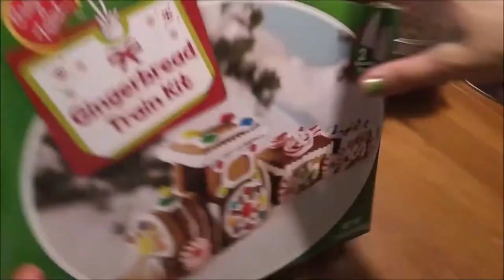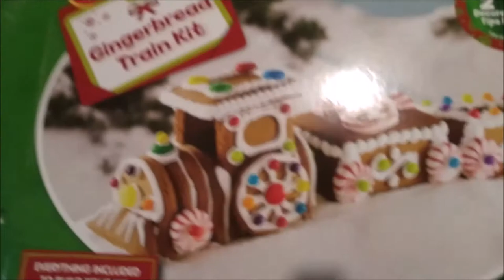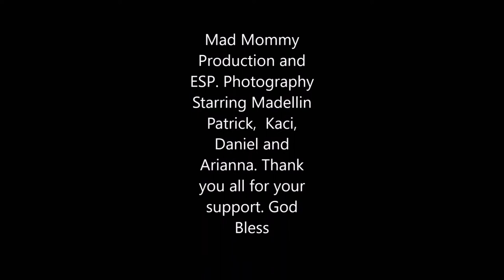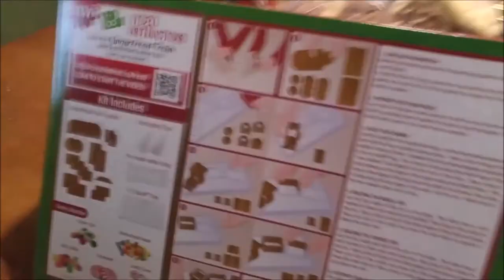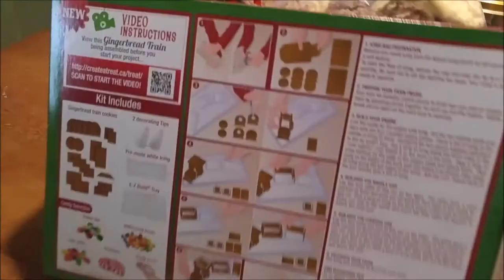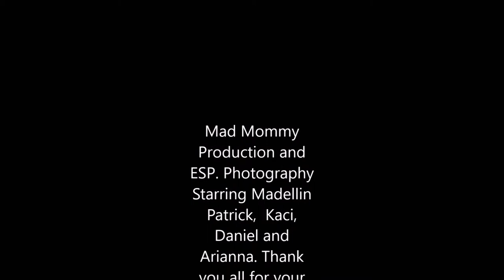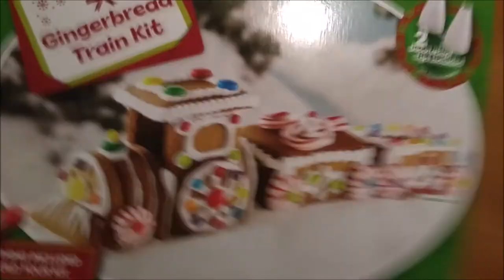Mad holidays 2016